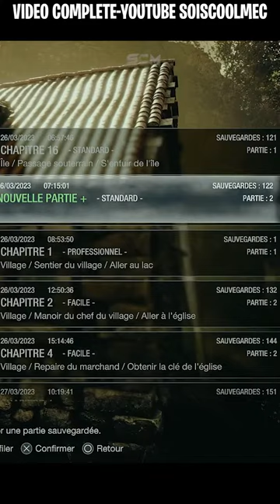Comment Faire une Nouvelle Partie Plus avec Toutes vos Arme Resident Evil 4 Remake, Tuto New Game +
▬▬▬▬▬▬▬ • BIENVENUE 😍 • ▬▬▬▬▬▬▬

▬▬▬▬▬▬▬ • PARTENAIRES 💪 • ▬▬▬▬▬▬▬

👉StealthGamer:
"SOISCOOLMEC"
"STRIKESOISCOOL"

TikTok "SoisCoolMecYTB"
👻Snapchat "soiscoolmec"

.▬▬▬▬▬▬▬ • TOP DON 💰 • ▬▬▬▬▬▬▬